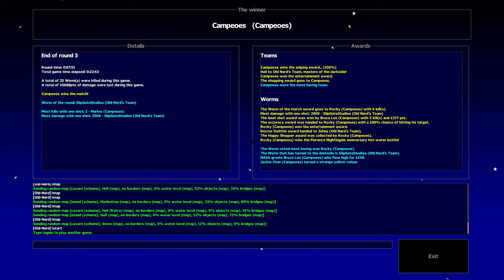Worms Armageddon Online (WormNET) | Kaos Normal | PC 4K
Old Nerd's Nostalgic Gameplay - No Commentary PC 4K/60fps
Title: Worms Armageddon Online
Game Style: Kaos Normal (1v1 - 3 Rounds)
Controls: Mouse + Keyboard ⌨🖱